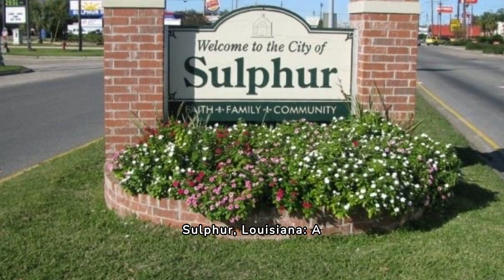Sulphur, Louisiana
Sulphur is a city in Calcasieu Parish, Louisiana, United States. The population was 21,809 in 2020. Sulphur is part of the Lake Charles metropolitan statistical area.